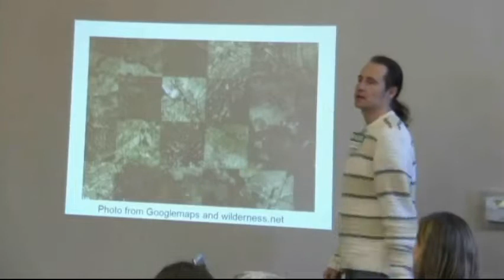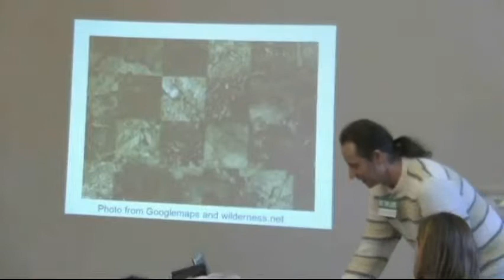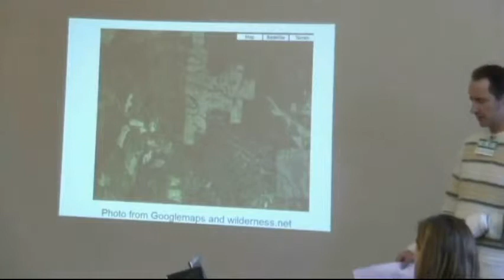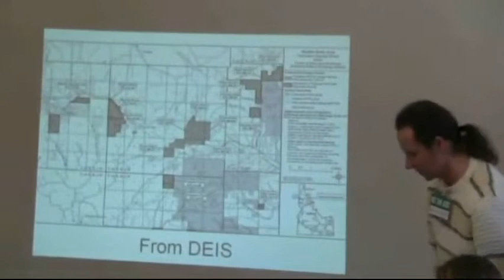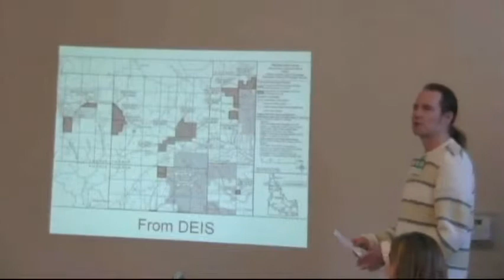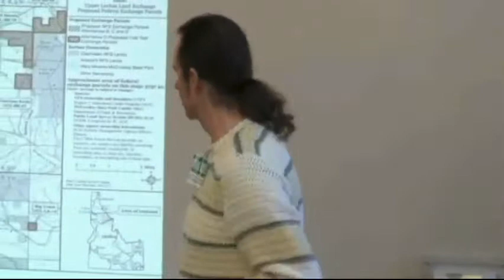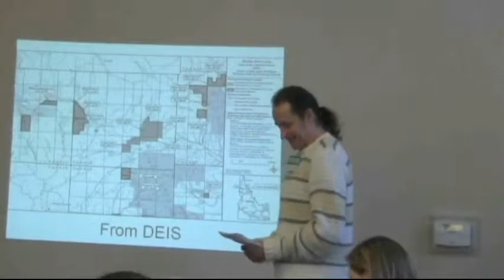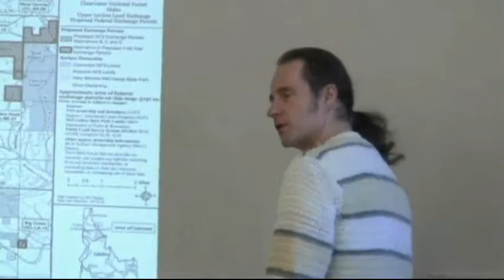ULLX LWVForum 120810 FC Gary Macfarlane